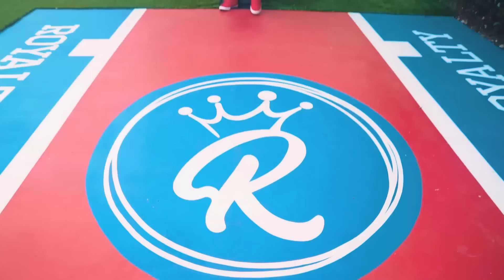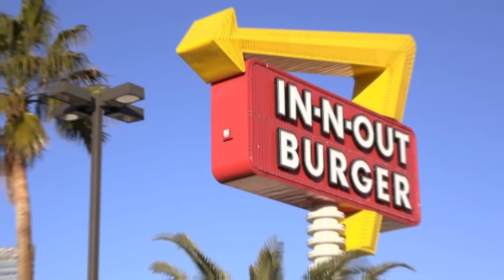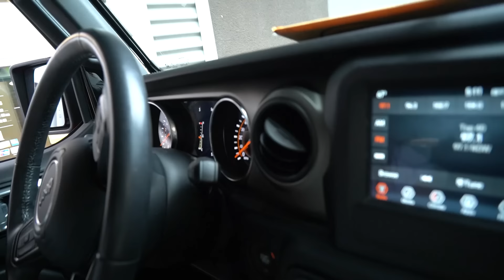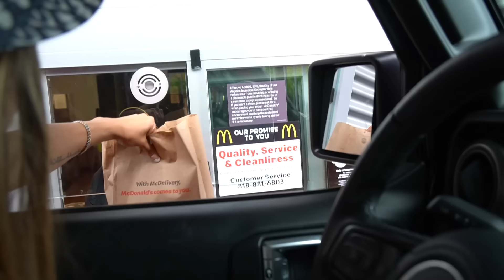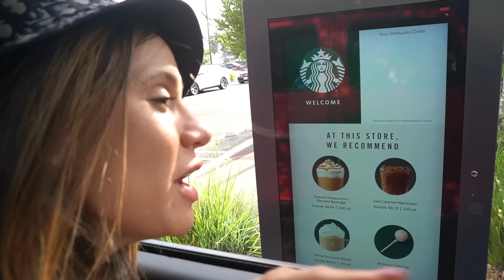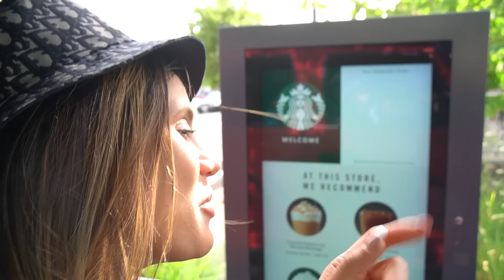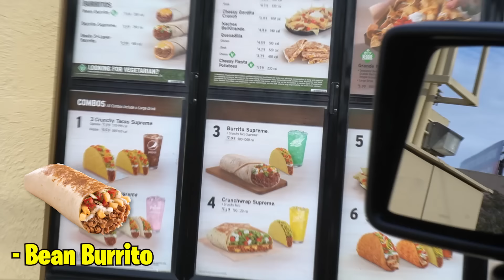LETTING The Person in FRONT of us DECIDE what we EAT for 24 hours!! | The Royalty Family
LETTING The Person in FRONT of us DECIDE what we EAT for 24 hours!! Ferran, Andrea & Ali Eat whatever the person in front of them Orders Challenge!